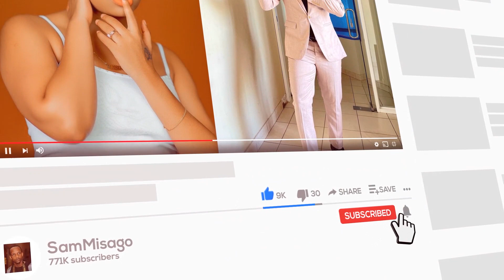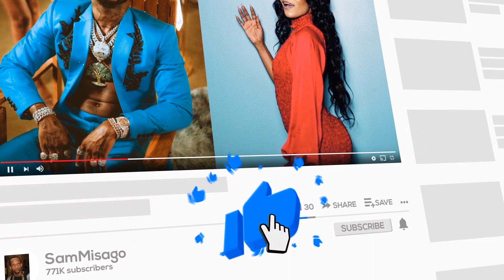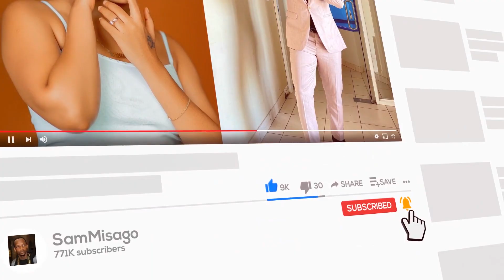Video, Harmonize Atimiza Ndoto Yake Nyingine Ya Kumiliki Shamba La Miwa,